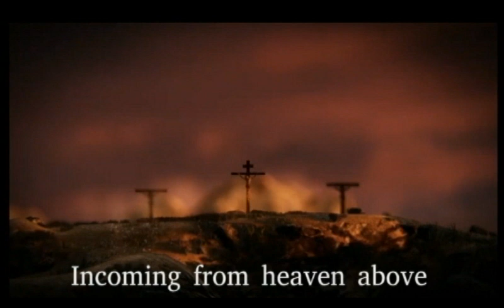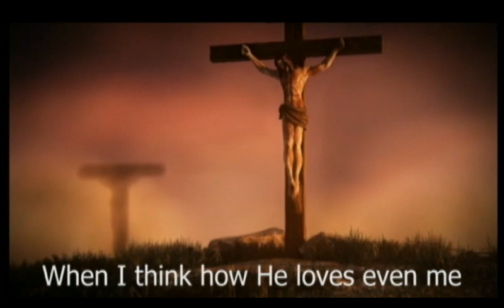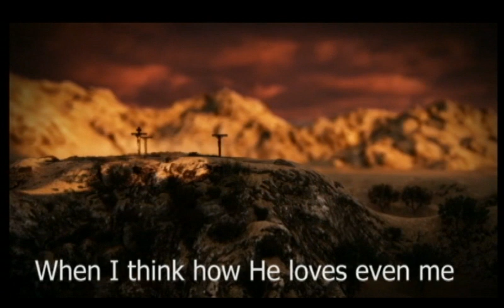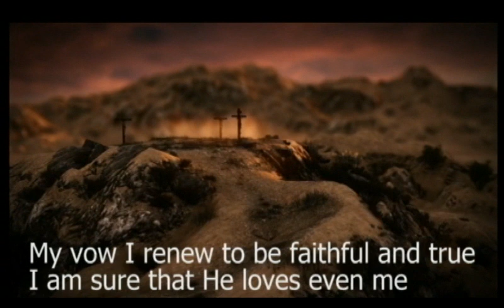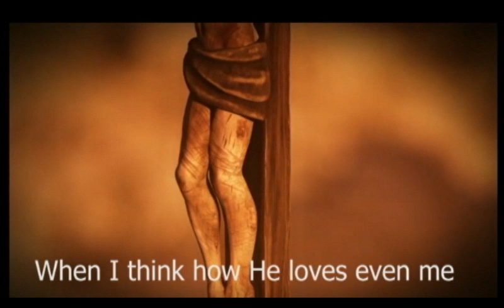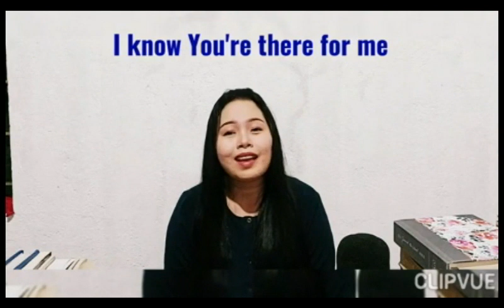Sing with Ate Dhan (English Songs Part 3)